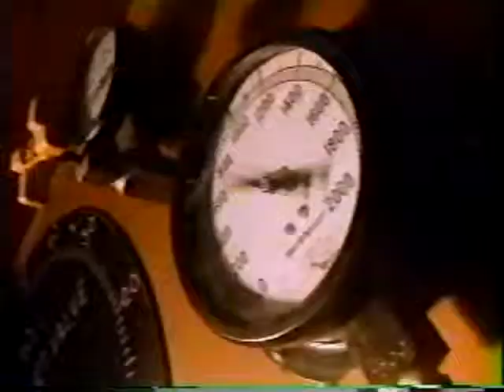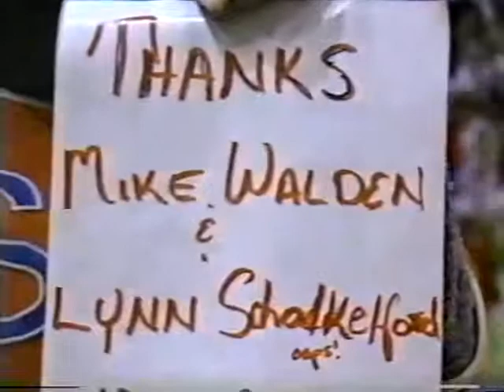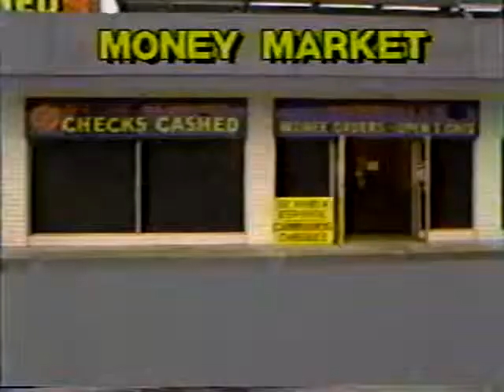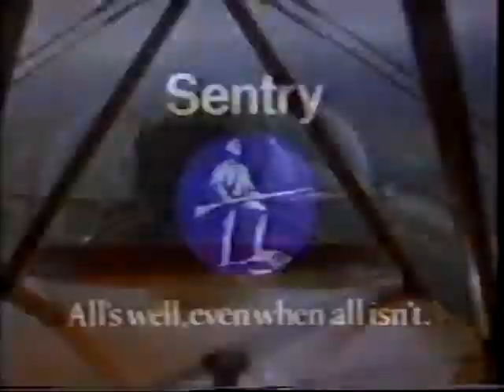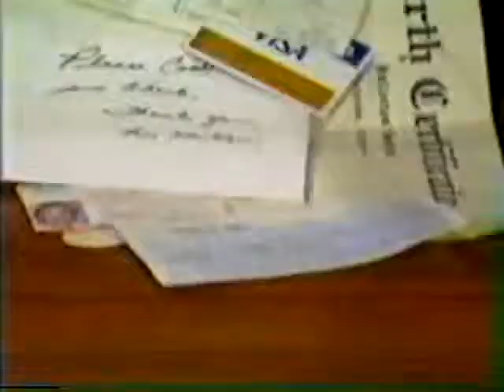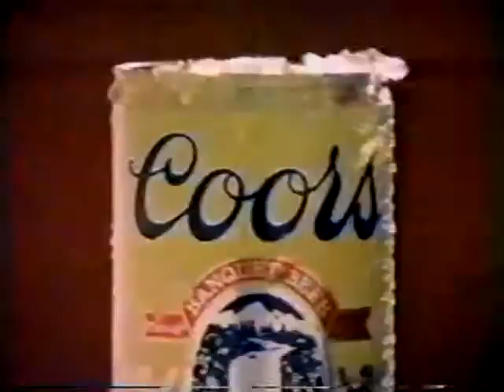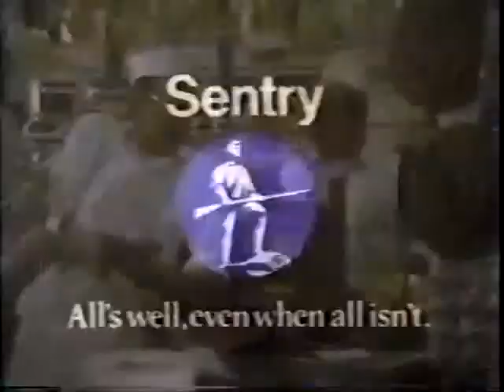LB@CSUF 1984 Basketball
Long Beach State at Fullerton, 1984 Basketball